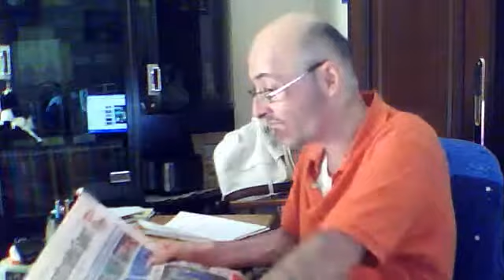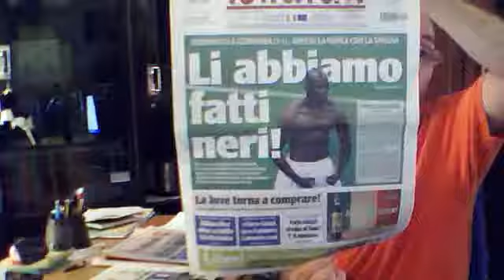SPECIALE NEWS EURO 2012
L'ITALIA IN FINALE!
IN STUDIO;MIMMO SIENA